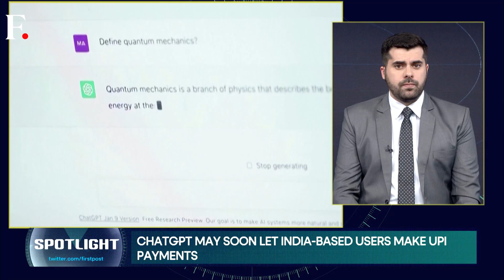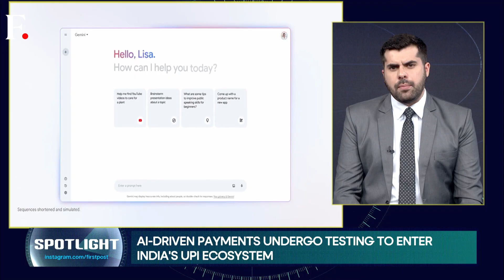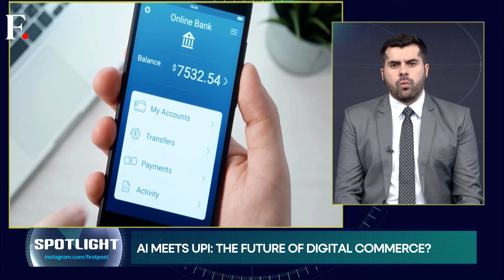OpenAI's ChatGPT In Pilot Testing For AI-Enabled UPI Payments In India | Spotlight | N18G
Sam Altman's OpenAI has partnered with the National Payments Corporation of India (NPCI) to enable UPI payments within ChatGPT, marking a major step in AI-driven commerce. The feature, currently in pilot, allows users to discover products, compare options, and make payments through a single chat. The system uses NPCI’s UPI Reserve Pay and UPI Circle tools, letting users pre-authorise limited transactions that ChatGPT can complete securely. OpenAI CEO Sam Altman has hailed India’s digital ecosystem as a global model for AI adoption. The move positions India’s UPI network as a testbed for future AI-integrated payment systems worldwide.